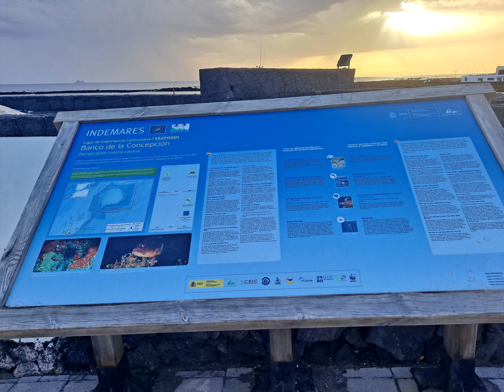Lanzarote La GraciosaTravesia El Rio